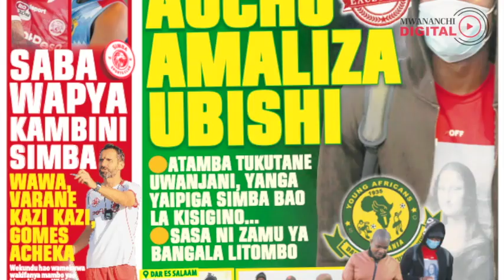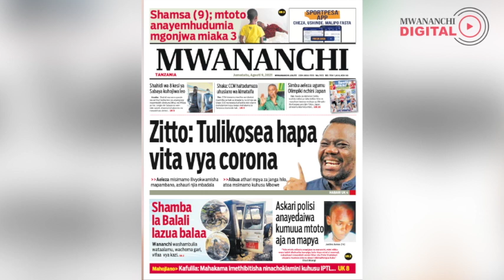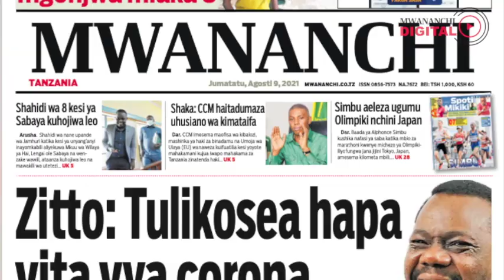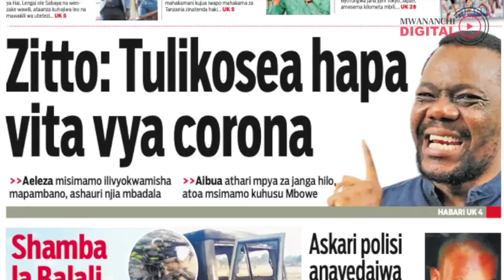Zitto:Tulikosea hapa vita vya corona/Atoa msimamo kuhusu Mbowe